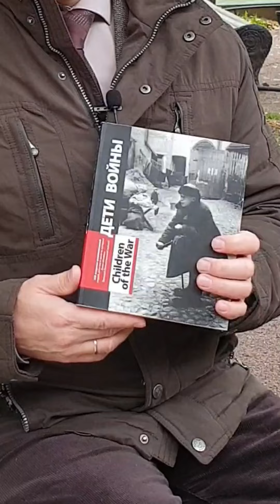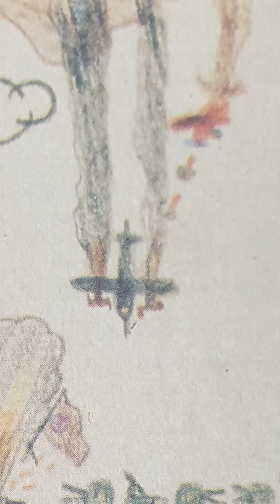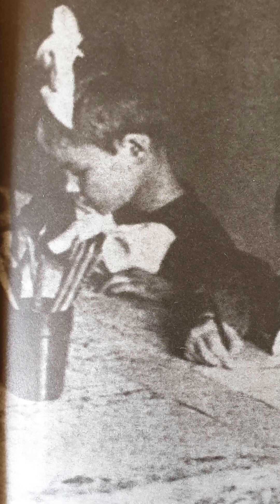Дети войны. Часть II.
Андрей Тарасов из пресс-службы представляет вторую (2/5) серию цикла с воспоминаниями детей Великой Отечественной войны и блокады Ленинграда. Фотографии для иллюстрации взяты из книг, хранящихся в Российской национальной библиотеке.